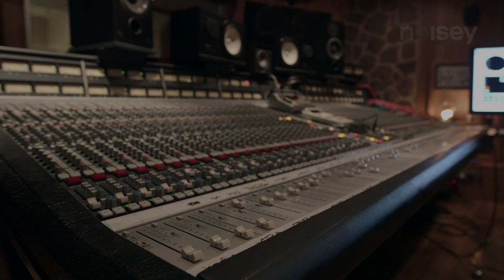In the Studio with Phoenix - Noisey Specials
Phoenix will release their fifth album, Bankrupt! on April 22nd in the UK/Europe on
Loyaute/Glassnote/Atlantic Records UK. We travelled to Paris to hang out with in them in the studio...